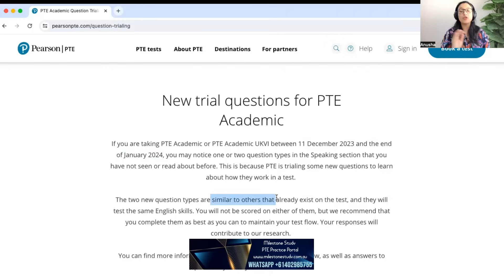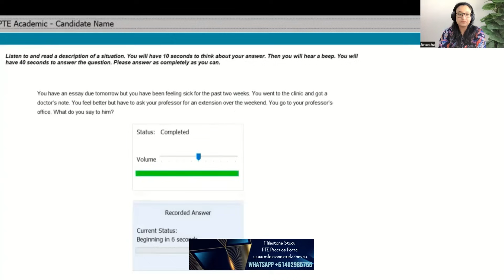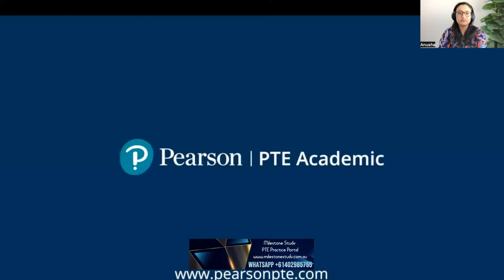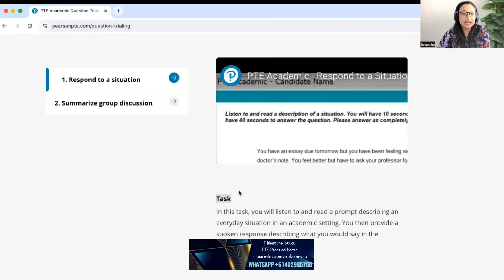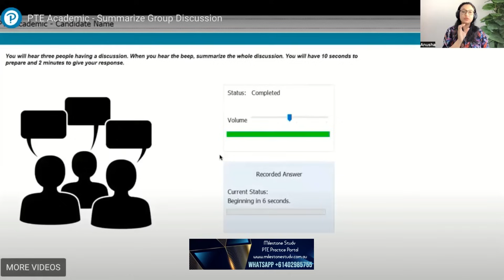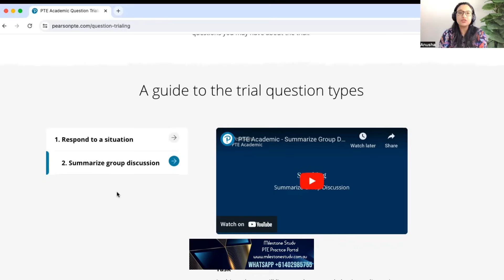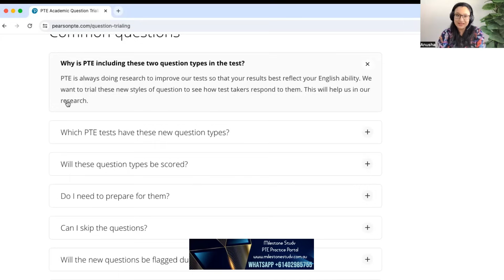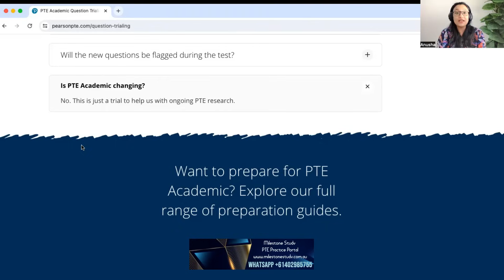All about new questions in the PTE | Do you need to prepare for them? | best pte institute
New PTE & NAATI CCL classes start from Monday.

Take some time to follow Milestone on social media platforms.

Leave us a review if you've got your desired score watching our classes.